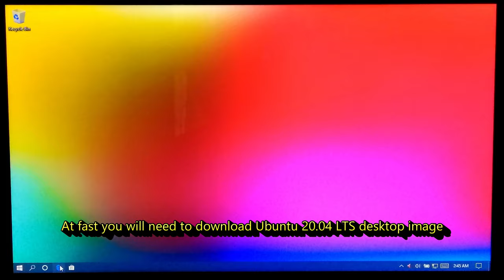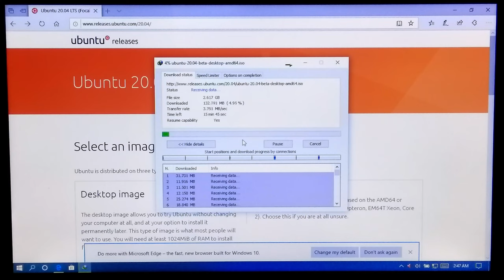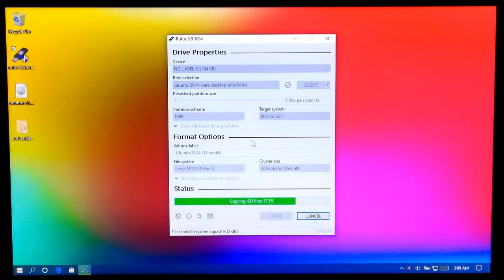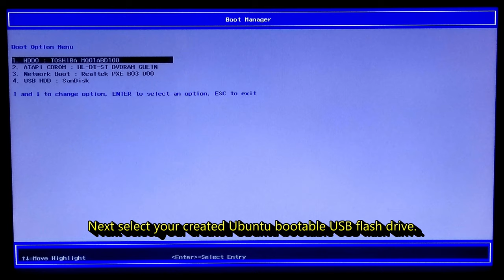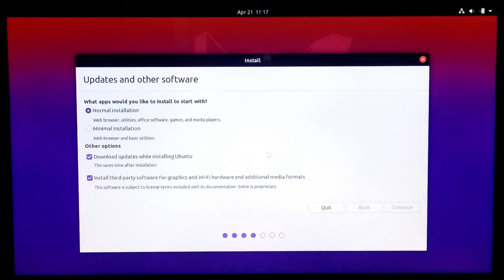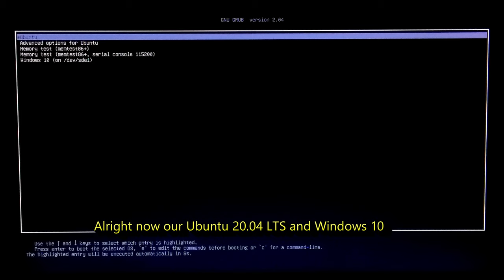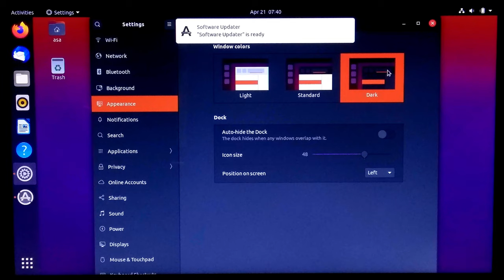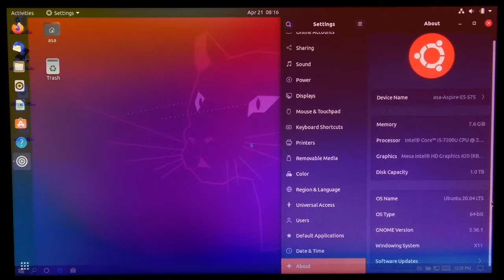New Ubuntu 20.04 LTS Focal Fossa alongside Windows 10 Pro (Dual Boot - Step by Step Tutorial)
New Ubuntu 20.04 LTS Focal Fossa alongside Windows 10 pro
Hi guys, here I showed up by installing the new release Ubuntu 20.04 LTS (Focal Fossa) alongside Windows 10 pro.